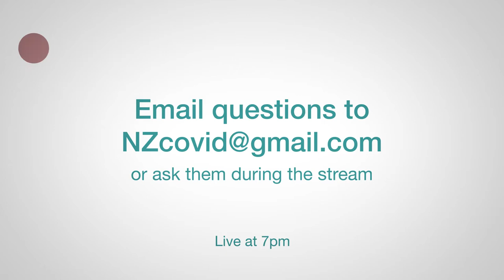Dr Siouxsie Wiles Covid Chat 12th April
Originally aired on the 12th of April, 2020 on Vimeo